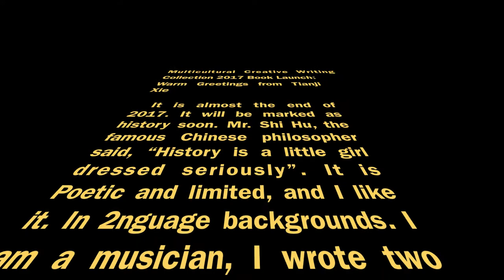Canada Multicultural Creative Writing Collection 2017 Book Launch: Warm Greetings from Tianji Xie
Warm Greetings from Tianji Xie - At Canada Multicultural Creative Writing Collection 2017 Book Launch
Tianji Xie: a famous musician, composer, pianist, chairman of Driftwood Artists Association.